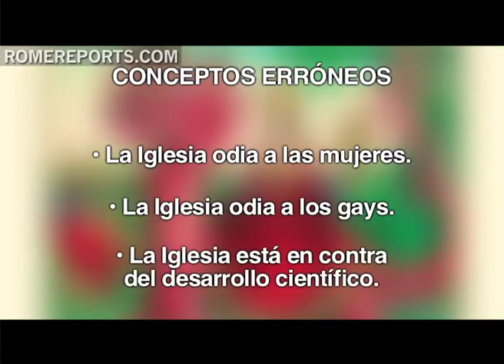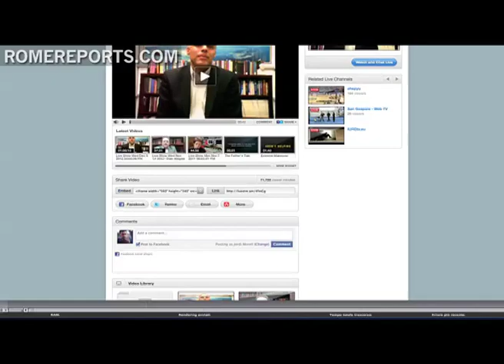Un libro desmonta 7 típicas mentiras sobre la Iglesia Católica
"No hay más de 100 personas en el mundo que realmente odien a la Iglesia católica, pero hay millones que odian lo que ellos perciben como Iglesia Católica", el obispo norteamericano, recientemente declarado venerable, Fulton Sheen dijo una vez.